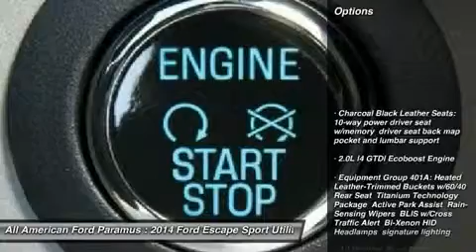2014 FORD ESCAPE Paramus, NJ 14PT379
2014 FORD ESCAPE Paramus, NJ
Stock# 14PT379
allamericanford.net/

375 Rt. 17 South